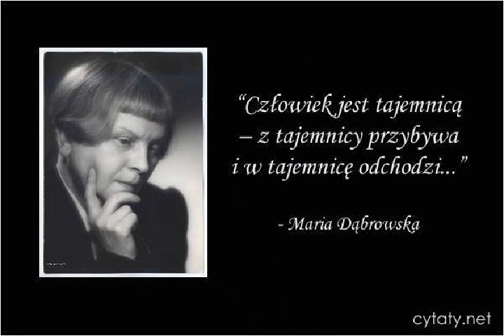Prędko mija czas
Wspomnienie Anny Ćwiklińskiej